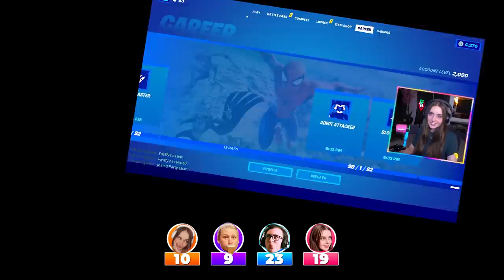HIDE AND SEEK WITH A TWIST!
not everyone is worth just one point. there are some mystery skins that change the game of hide and seek. BLATANTLY stolen from Lachlan
playing with Townie, Fasffy + Monggy